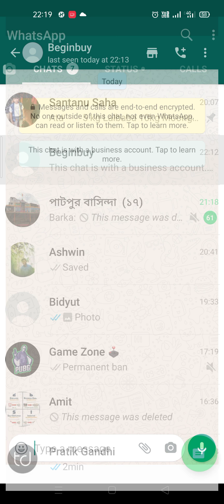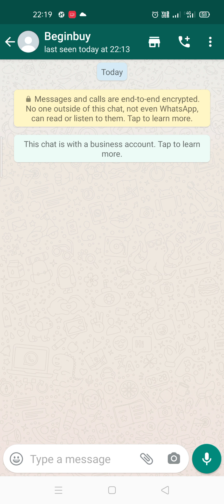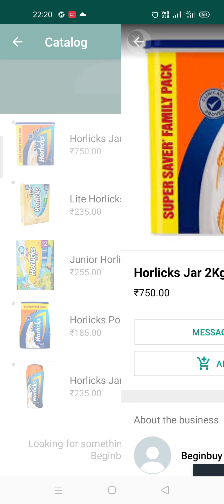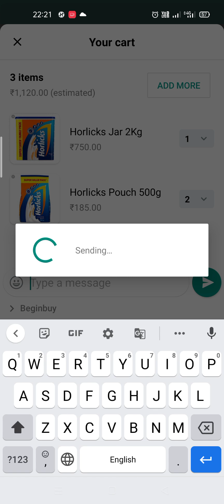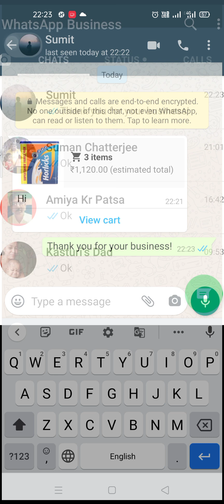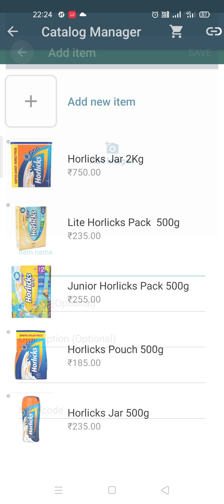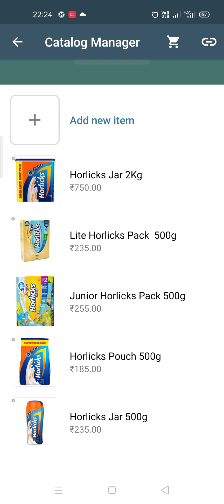How to Get Cart on WhatsApp Business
If you are a business and want to collect orders online then you can collect orders through a WhatsApp business account with the WhatsApp cart feature.

**AMAZON shop